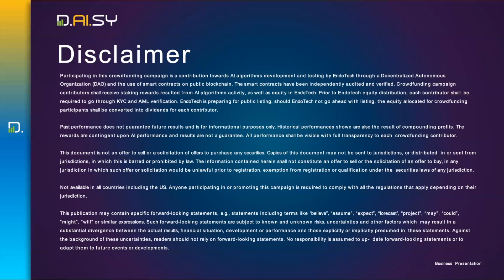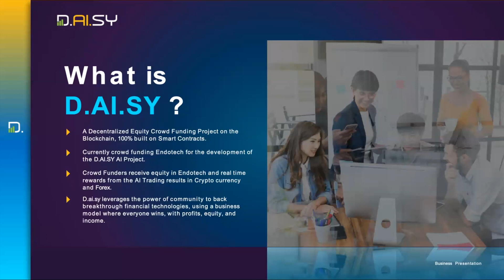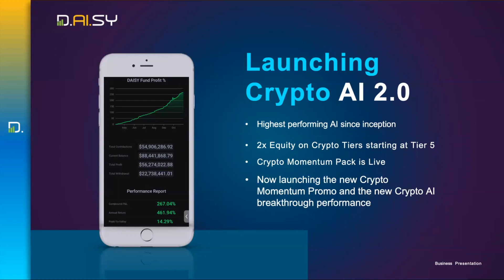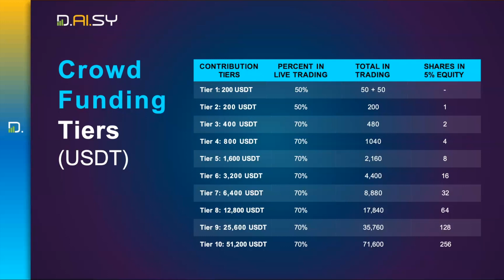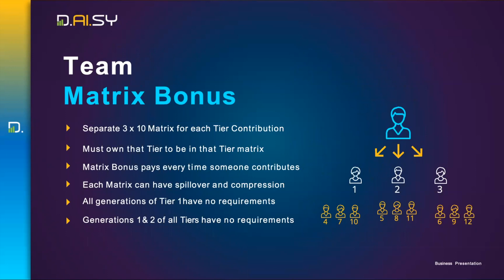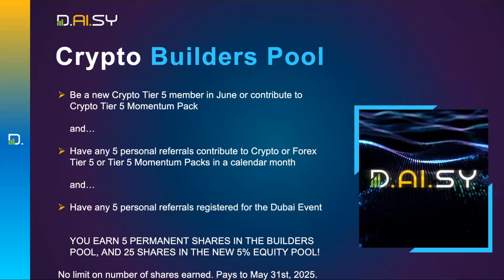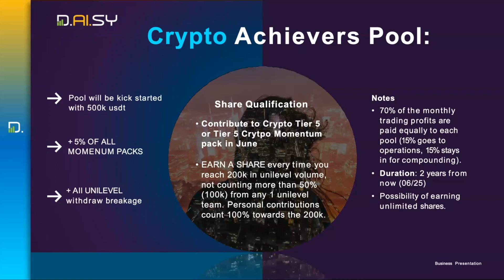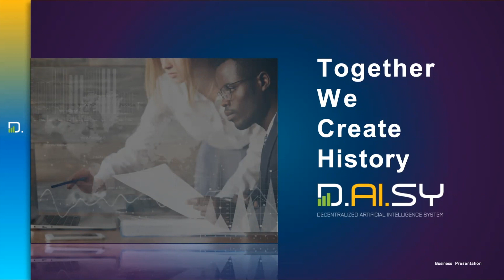Daisy AI June 7 Presentation D ai sy Endotech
Dr. Anna announces the new breakthrough going live with the Crypto AI! New Crypto Momentum Promo on D.ai.sy Smart Contract!